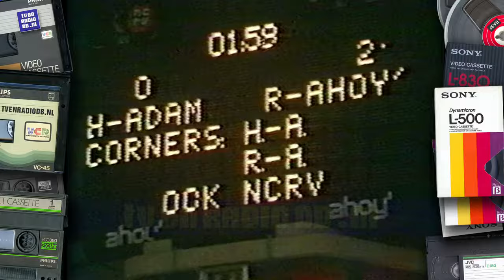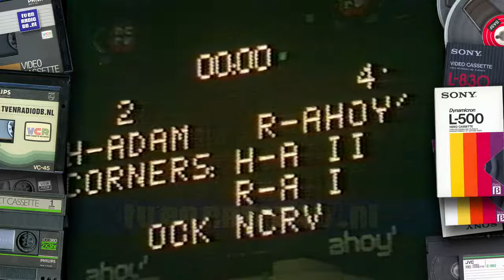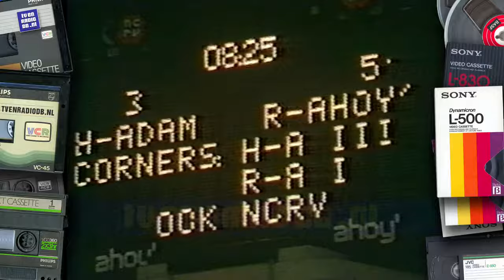TV: Minivoetbalshow (19790104) - Hoofdstad Amsterdam tegen Rotterdam Ahoy' (matige kwaliteit)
Aflevering van de Mini-Voetbal-Show. Uitgezonden op 4 januari 1979 door de NCRV. Het betreft hier een kopie van VCR. In deze aflevering speelt Hoofdstad Amsterdam tegen Rotterdam Ahoy'.
Met dank aan de familie Bouman voor het beschikbaar stellen van deze videoband.
Source: Video2000 (Philips VCC360), PAL.